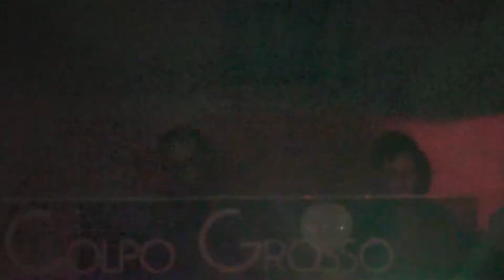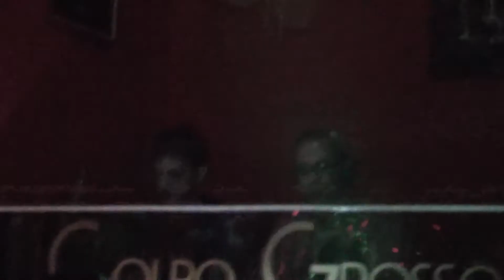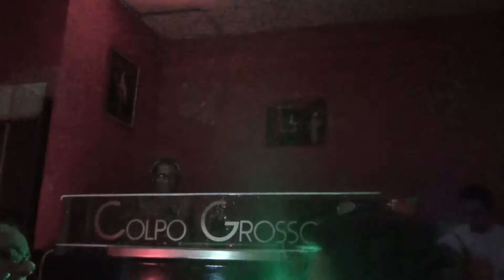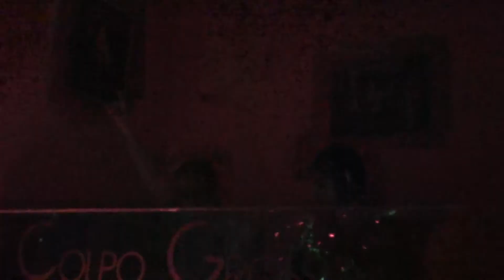Colonial One Live @ Colpo Grosso Bologna 30/06/2012